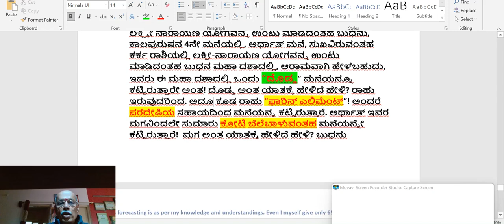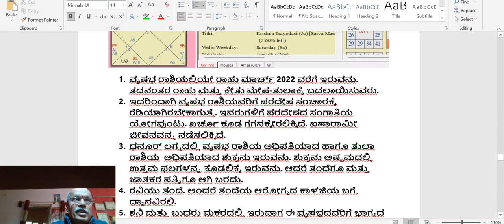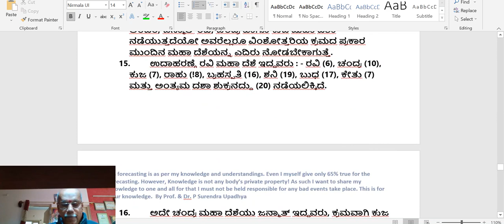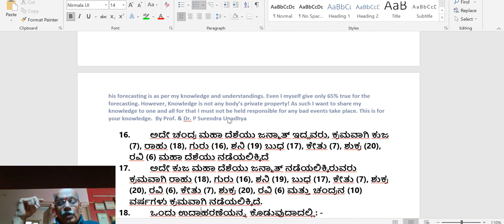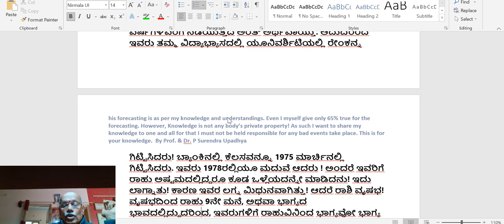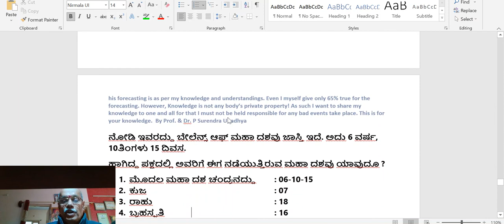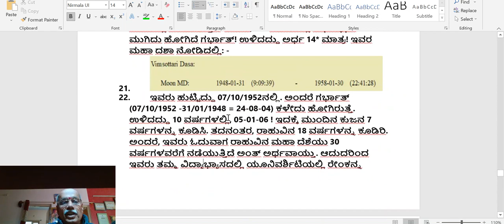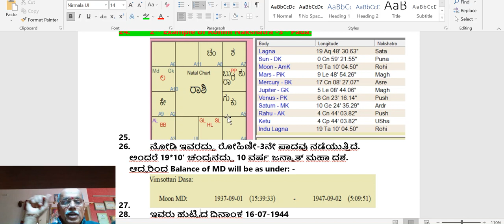ಹೊಸವರ್ಷದ 2022 ಫಲಗಳು ವೃಷಭ ರಾಶಿಗೆ